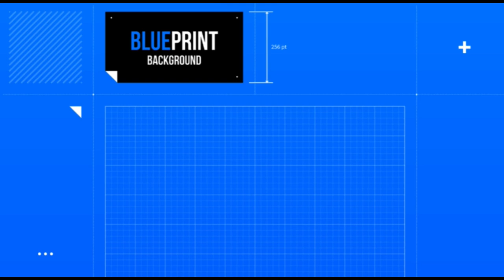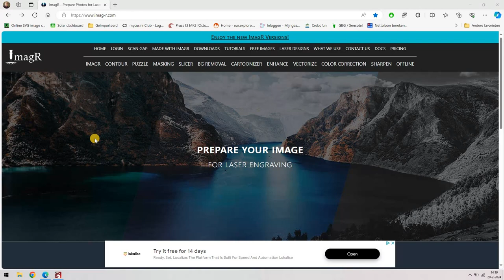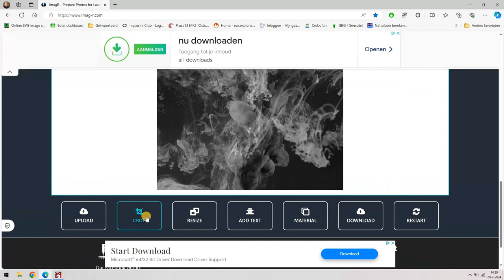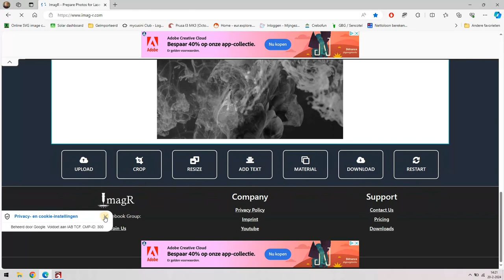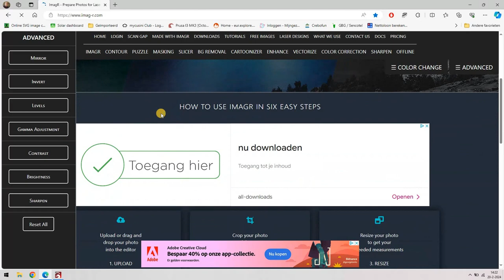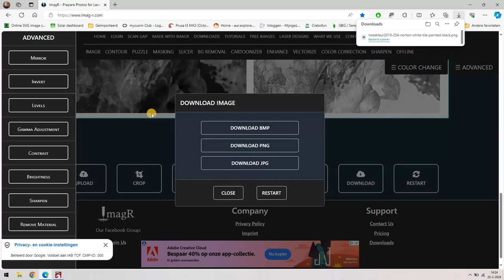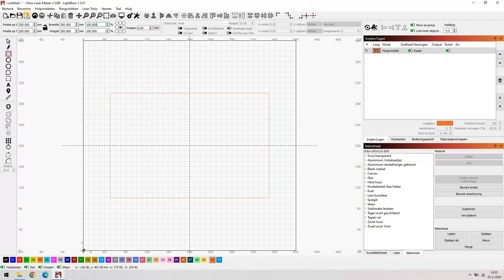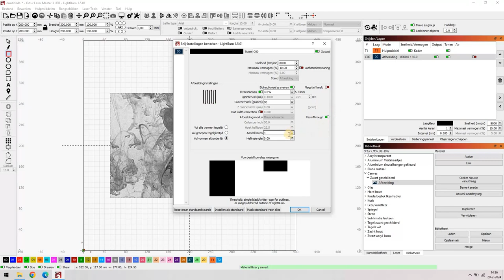Ortur Laser Master 3 canvas twee kleuren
Dit keer weer eens een canvas, alleen geprobeerd deze in twee kleuren te laseren door de ondergrond verschillende kleuren te geven. Het had beter gekund maar geeft toch ook wel weer een fraai effect.